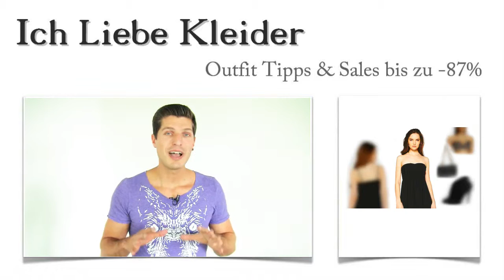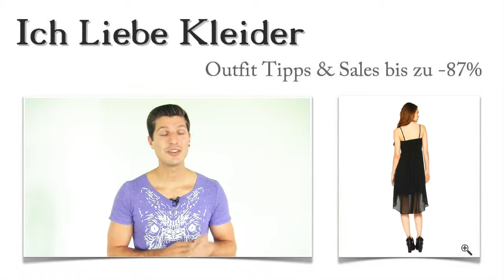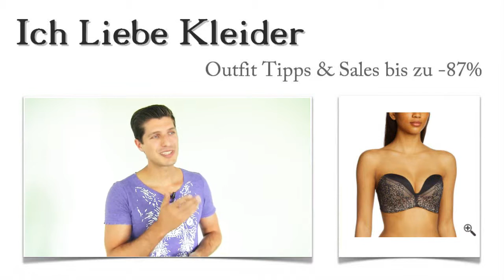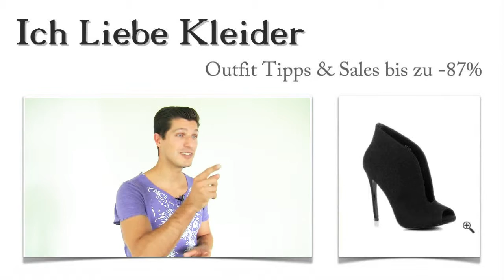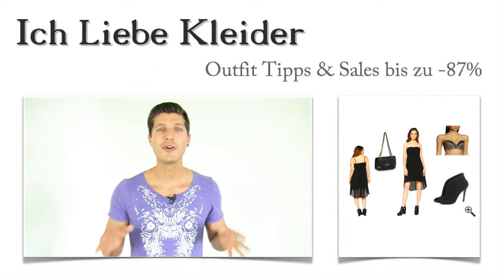Warum Sonja diese 3 Sommer Outfit Tipps für ein trägerloses Kleid vorne kurz hinten lang lieben wird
Wie ich Sonja helfen konnte, ihr trägerloses Kleid wieder liebend gern zu tragen. Wenn mich ein derartig verzweifelter Hilferuf erreicht, wie der von Sonja, dann muss ich einfach reagieren. Sonja liebt ihr trägerloses Kleid und hätte gern mehr davon, wenn da nicht dieses Problem wäre... Ihr trägerloses Kleid rutscht dauernd und macht das Tragen dadurch echt anstrengend. Wollt ihr wissen, wie ich Sonja helfen kann? Dann solltet ihr unbedingt weiterlesen!

Schaut euch das Video an und seht, welche 3 Sommer Outfit Tipps ich Sonja für das schöne trägerlose Kleid empfehlen kann!

Sommer Outfit für tolle Frauen - ein trägerloses Kleid + passende Tipps dazu. Wie sieht für euch das perfekte Sommer Outfit aus? Für Sonja gehört ein schwarzes trägerloses Kleid auf jeden Fall dazu. Doch das ständige Verrutschen nervt einfach nur. Bloß gut, dass Sonja mir geschrieben hat, denn ich weiß genau, wie ich ihr helfen kann. Freut euch auf 3 Outfit Tipps, die ein trägerloses Vokuhila "vorne kurz hinten lang" Kleid zum bequemsten Kleidungsstück der Welt machen!

Schwarzes trägerloses Kleid - stilvoll, elegant und einfach wunderschön
Ich habe ein trägerloses Kleid entdeckt, das ganz sicher nicht nur Sonja gefallen wird. Die angesagte Vokuhila "vorne kurz hinten lang" Form kommt immer gut an. Die leichte Transparenz wirkt edel und ein wenig geheimnisvoll. Ein schwarzes trägerloses Kleid für Teenager wie dieses hebt sich auf jeden Fall von anderen Cocktailkleidern ab. Durch die gesmokte Rückenpartie sitzt das Oberteil einfach toll. Für ein noch sichereres Tragegefühl sorgt dann Outfit Tipp Nummer 1. Also weiterlesen!

Cocktailkleider der Extraklasse - trägerloses Kleid vorne kurz hinten lang
Ein trägerloses Sommerkleid sieht einfach atemberaubend aus. Dieses Kleid, das ich heute für euch ausgesucht habe, zaubert ein wunderschönes Dekolleté. Der Ausschnitt ist in schöner Herzform gestaltet und mit schicken Raffungen versehen. Und damit noch nicht genug. Dieses Kleid ist ein echter Verwandlungskünstler. Denn wer es mag, darf es auch mit zarten Spaghettiträgern ausführen. So habt ihr quasi zwei Kleider in einem. Super, oder? Klickt drauf, und ihr werdet begeistert sein!

Wenn ein trägerloses Kleid rutscht, wie das bei Sonja häufig der Fall ist, muss ein spezieller BH für ein trägerloses Kleid her was das Kleid perfekt befestigen kann. Und genau den habe ich passend für trägerlose Kleider für Teenager und Erwachsene gefunden. Dabei handelt es sich um einen wunderschönen Wonderbra, der extra als BH für ein trägerloses Kleid gestaltet wurde. Perfekt platzierte Silikonstreifen und ein extra breites Unterbrustband geben den Halt, den Sonja bisher vermisst hat, wenn sie ein trägerloses Sommerkleid trug. Mit diesem Tipp wird ein trägerloses Kleid zum Lieblingsstück mit tollem Tragekomfort. Anschauen! Es lohnt sich!

Ein trägerloses schwarzes Kleid allein macht noch längst kein gelungenes Sommer Party Outfit aus. Ganz wichtig sind auch die passenden Schuhe, die ich in diesen edlen Pumps von STEVE MADDEN für euch gefunden habe. Wir haben es geschafft, dass ein trägerloses Kleid nicht mehr rutscht und brauchen nun Pumps, die einen atemberaubenden Eindruck hinterlassen. Das sollten diese Schuhe mit 12,5 Zentimeter hohem Absatz auf jeden Fall schaffen. Oder was meint ihr? Klickt mal drauf! Diese Pumps sind ein echtes Must-Have!

Hilfe, mein trägerloses Kleid rutscht! Dieser Hilferuf gehört nun der Vergangenheit an, denn es ist uns gelungen, den perfekten Halt für ein trägerloses Sommerkleid zu finden. Was sagt ihr zu dem schicken Sommer Outfit und den Outfit Tipps dazu?

Wisst ihr eigentlich, wo ihr ganz phantastische Insider Tipps aus der Modelwelt bekommen könnt? Unser Newsletter verrät euch so einige Tricks, mit denen auch die ganz Großen der Branche schummeln. Neugierig geworden? Übrigens: Wann es wieder ein trägerloses Kleid als Sommer Outfit gibt, erfahrt ihr ebenfalls per Newsletter.